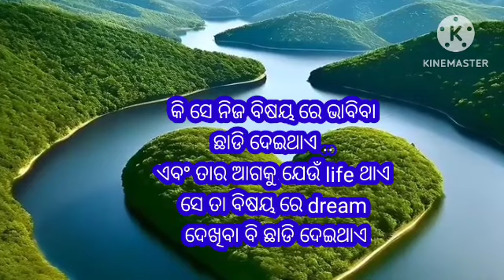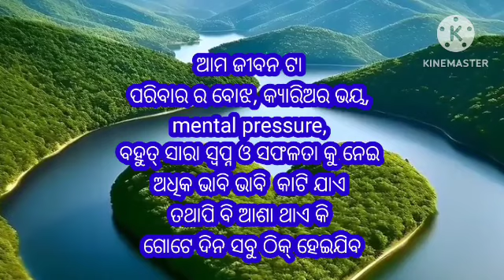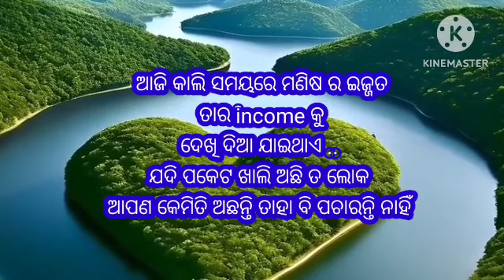BEST HEART TOUCHING MOTIVATIONAL VIDEO,ODIA ANUCHINTA PART378#viral